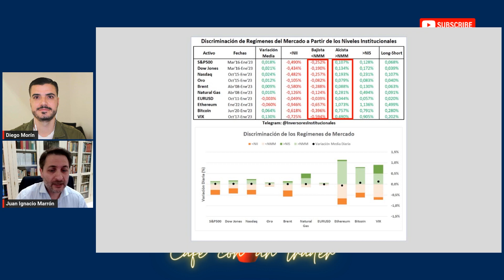La influencia de los inversores institucionales. Juan Ignacio Marrón en "Café con un trader "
Hoy en "Café con un Trader" hablamos de la visión macro para los próximos meses, de la influencia de los inversores institucionales, y de cómo discriminar de forma efectiva el régimen de mercado (alcista o bajista).

Lo hacemos de la mano de Juan Ignacio Marrón, fundador de HyperActive Trading y de los canales de Telegram y YouTube @InversoresInstitucionales donde comparte la aplicación práctica de la metodología sobre el posicionamiento de los Inversores Institucionales en 12 activos distintos que cubren índices de renta variable americana, materias primas, EURUSD, Bitcoin y Ethereum.

✔️ Únete a nuestra newsletter y recibe contenido financiero, educativo, actual y entretenido en tu bandeja de entrada